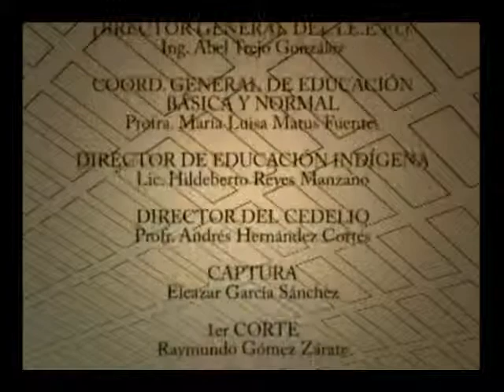juego de pelota mixteca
juego ancestral y ceremonial de México, juego milenario.